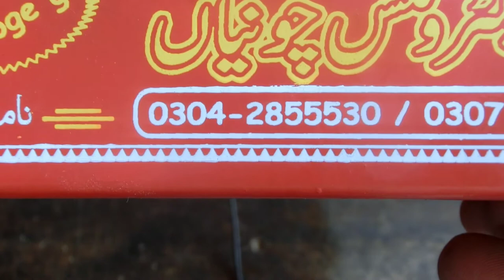digital audio sound system and repairing dc 12 volt tractor sound system and tape